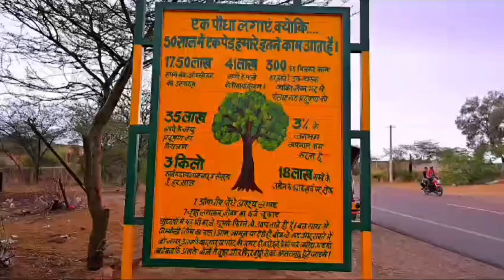वानिकी विभाग रतनगढ़(नर्सरी) जहां मिलते हैं1000 वैरायटी के पौधेवन विभाग#naturelove#long